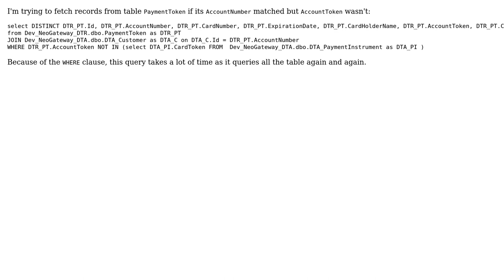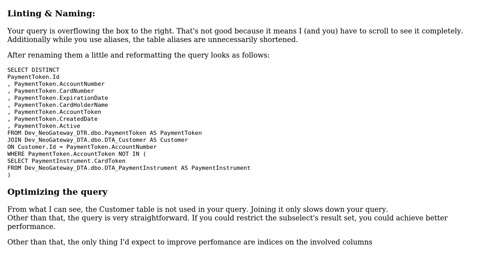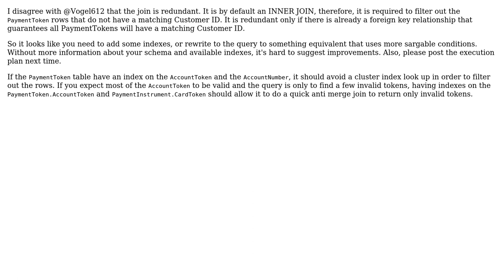Fetch records that do not get matched in another table (2 Solutions!!)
Fetch records that do not get matched in another table

With thanks & praise to God, and with thanks to the many people who have made this project possible! | Content (except music & images) licensed under CC BY-SA | Music | Images & others | With thanks to user Waqar Ahmed user Vogel612 user MaDDoG user Jamal and the Stack Exchange Network Trademarks are property of their respective owners. You are responsible for your own actions.